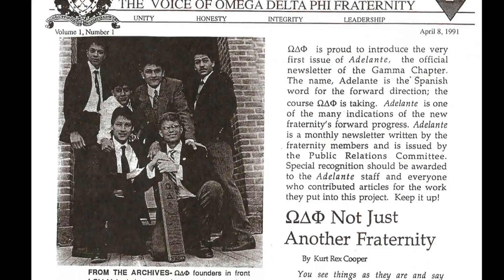Witness The Hype: Opening Ceremony Intro 2013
By Richard from Delta